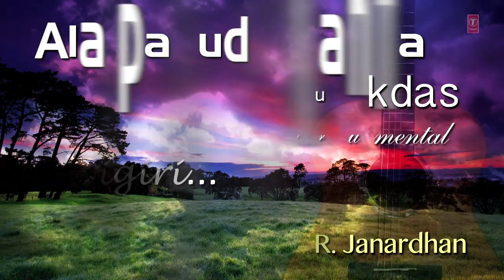Ayigiri | E.R. Janardhan Guitar | Classical Instrumental | Full Video Song (HD)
Presenting this melodious Indian "classical song" instrumental performed on Guitar by astonishing artist E.R. Janardhan. The album name is Alaipayude Kanna (On Guitar) and its music is composed by E.R. Janardhan.

Song : AYIGIRI
Artist : E.R. JANARDHAN
Album : ALAIPAYUDE KANNA (ON GUITAR)
Music Director : E.R. JANARDHAN
Music Label : T-SERIES